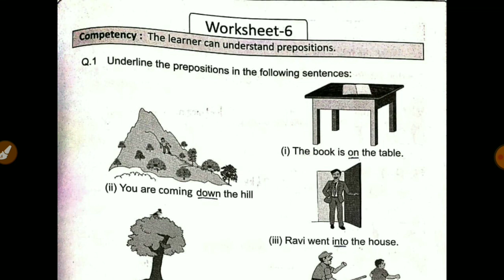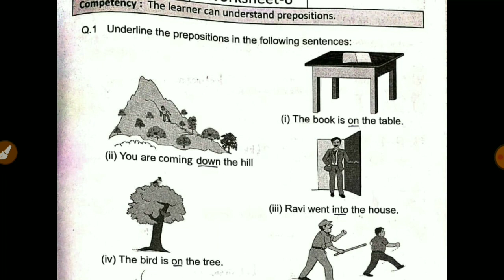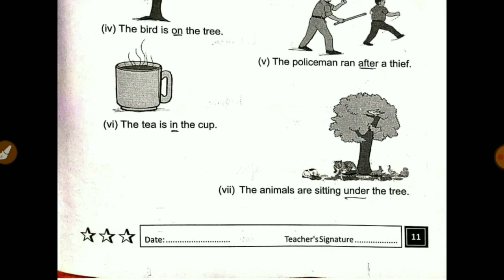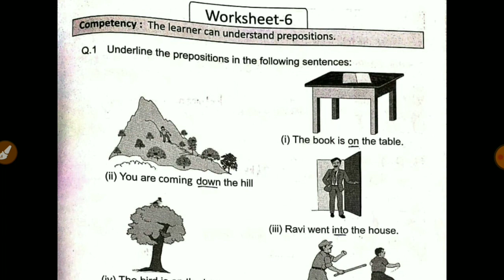Prakhar workbook class 8 English worksheet 6 answer | grade 8 prakhar workbook english worksheet 6